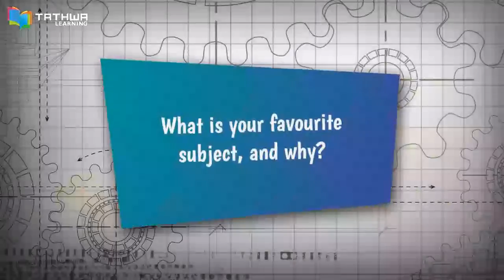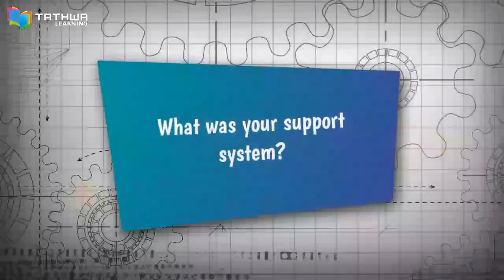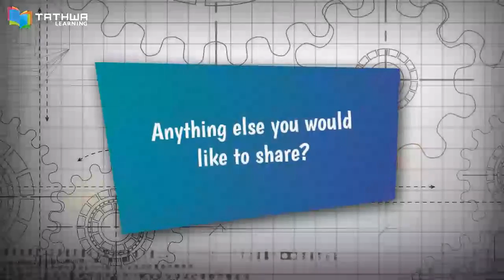Tips & Techniques to crack NEET/ CET/ KVPY/JEE/ PUC Board Exam/Chemistry & biology Olympiads/NTSE/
Inspiration vedio : CET Topper/ NEET 2nd Rank (Karnataka)/ PUC Board Topper/KVPY qualified/ chemistry Olympiad winner